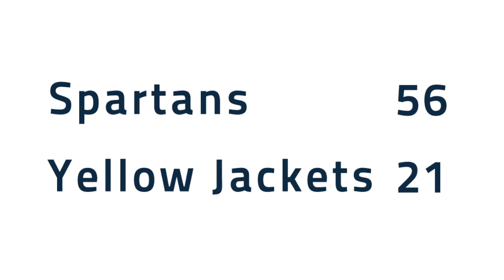Spartan Football: Case Western Reserve Universitiy vs. Waynesburg University - Highlights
Play-by-play: Andrew Luftglass
Color Commentary: Eddy Jansen
Date: September 23, 2017